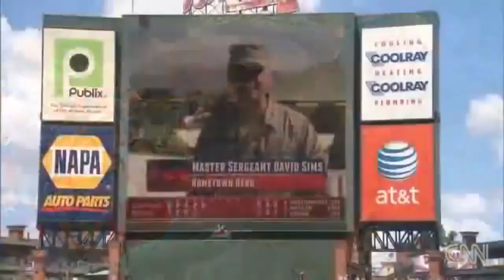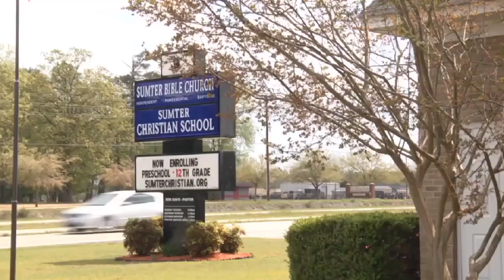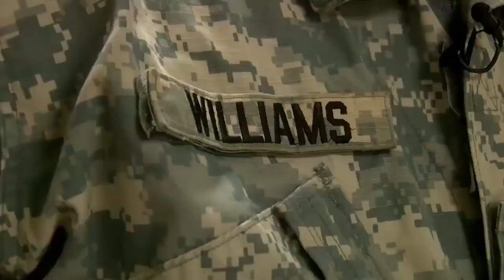Soldiers Coming Home #17 Mesa Verde Elementary Military Homecoming Surprise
This is compilation video about soldier , when he coming home